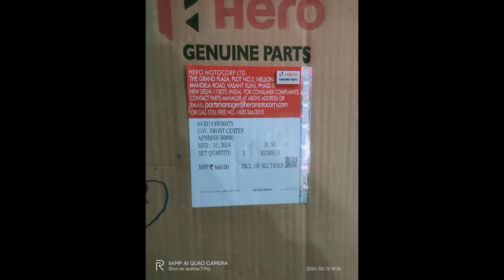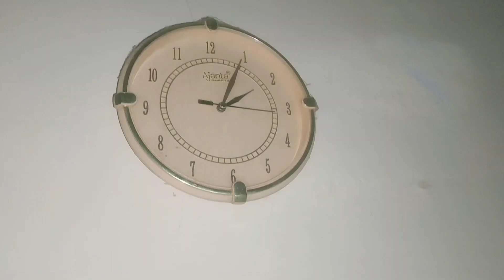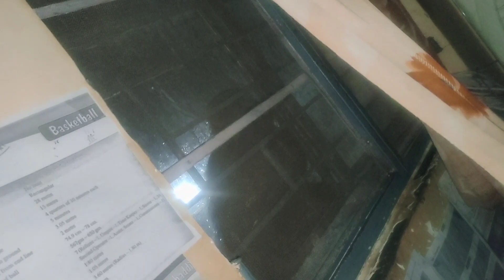साक्षात बजरंग बली के दर्शन हुए दिन मंगलवार को 🤩Time : 2:00AM